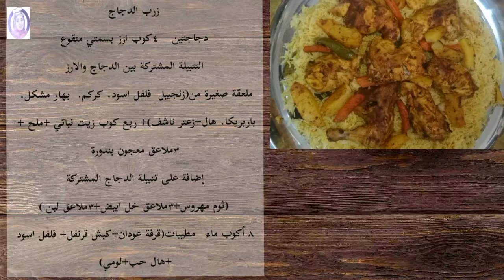اسرع طريقة لزرب الدجاج ومضمونة 💯٪وبالفرن بدون صعوبة 👌👌👌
زرب الدجاج
دجاجتين    ٤كوب ارز بسمتي منقوع
التتبيلة المشتركة بين الدجاج والارز
ملعقة صغيرة من(زنجبيل  فلفل اسود. كركم.  بهار مشكل.
باربريكا. هال+زعتر ناشف)+ ربع كوب زيت نباتي +ملح +
٣ملاعق معجون بندورة
إضافة على تتبيلة الدجاج المشتركة
(ثوم مهروس+٣ملاعق خل ابيض+٣ملاعق لبن )
٨ أكوب ماء   مطيبات(قرفة عودان+كبش قرنفل+ فلفل اسود +هال حب+لومي)